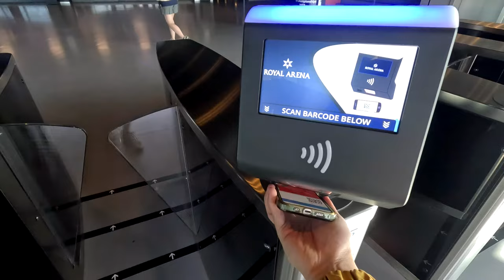朝聖之旅! 羽球世錦賽vlog@丹麥哥本哈根 ft. 奧原希望的球鞋, 李梓嘉的新髮型, 天哥的大腿肌, 駱建佑的瀏海 | ep.1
2023 丹麥哥本哈根羽球世錦賽 BWF World Championships